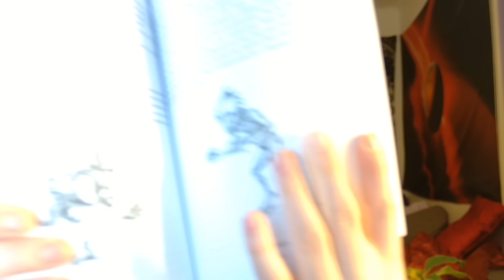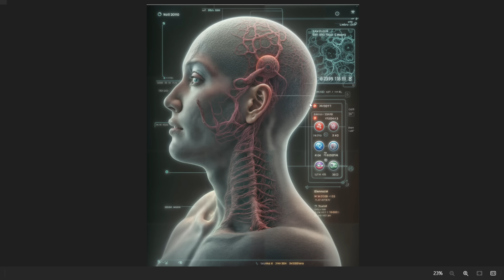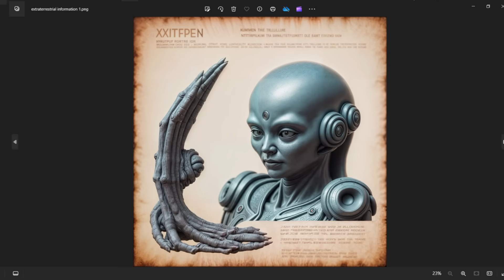Kaksi aikalinjaa ja missä mennään - Oma näkemykseni asiasta | Wespa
Kaksi aikalinjaa ovat yhtyneet ja nyt erkaantuvat. Mitä tämä kaikki tarkoittaa ja missä mennään...
✅ Uniikkeja koruja sekä yrttiteetä saatavilla

Bitcoin-lahjoitukset: 1Q3Jcvx8AukSHxafiMhCEtoeBJrhoHsxAC
EOS-lahjoitukset: gezdgojqhege
ETH-lahjoitukset: 0xbB5faCb3ca1614a7215c5F001ee8d1eA9b2b5F33